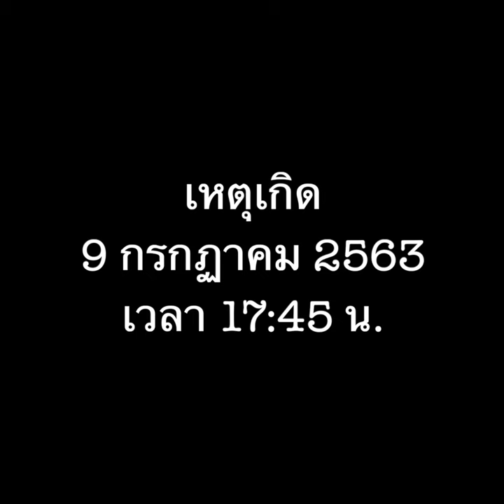ละเมิดสิทธิที่จอดรถคนพิการ ปั้ม ปตท พลายชุมพล อ. เมือง จ. พิษณุโลก